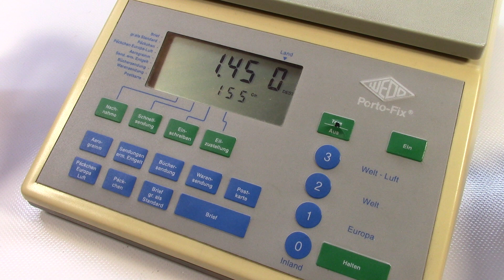La Pegy altes Modell Handschellen Menottes Handcuffs Fesseln Antique Rivolier France Frankreich